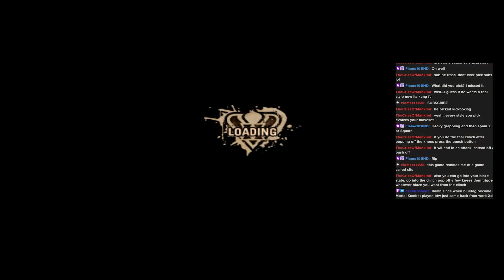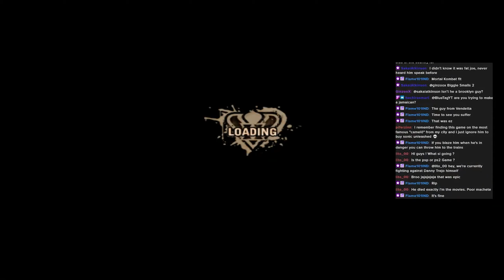What you missed in: Def Jam Fight for New York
► Edited by @BlackJackDavey (on Discord)

► Huge thanks to Solifeaul for making the art for the character!